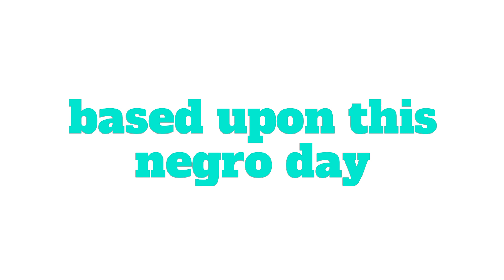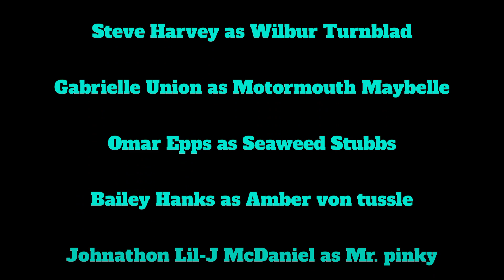hairspray love (2019) Gabrielle Union